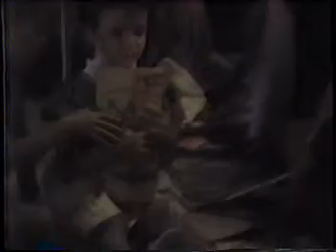Jen 5th birthday